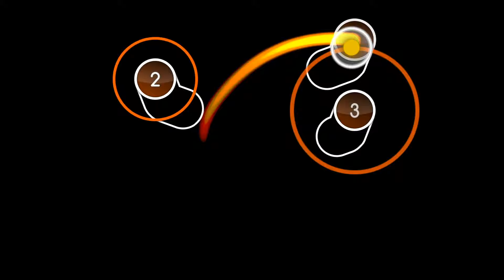ozu! mover algorithm test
topkek!